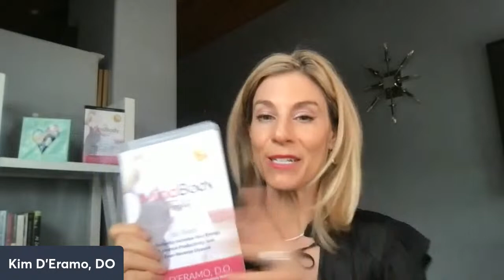EFT Tapping for Chronic Illness & Autoimmune Disease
Our body heals itself, but our MIND is more powerful than the body. When we harbor old emotions, resentments, fears, or traumas, this can literally keep us sick. If you've experienced autoimmune disease, fatigue, or pain that won't resolve no matter what you do, it's time to get to the root cause!

Watch this week's episode of MindBody TV where we explored how to use EFT Meridian Tapping to identify and resolve the root causes of autoimmune illness, fatigue, and pain!

P.S: The Tapping World Summit is starting soon!

Here is the free EFT resource for Sleep: https:/

Find Your Cure!

KIM D’ERAMO, D.O. is a conscious physician, bestselling author of "The MindBody Tool Kit," and founder of The American Institute of MindBody Medicine. She received her board-certification in Emergency Medicine and attended residency at Emory University in Atlanta. Kim has been unusually sensitive and intuitive throughout her life. After an awakening experience at age 16, she knew she was here to assist humanity's ascension as a physician. She has now developed a practice sharing Conscious Medicine, and assists clients all over the world online and through group retreats. Kim does a weekly MindBody TV broadcast in the MindBody Community on Facebook and can be found